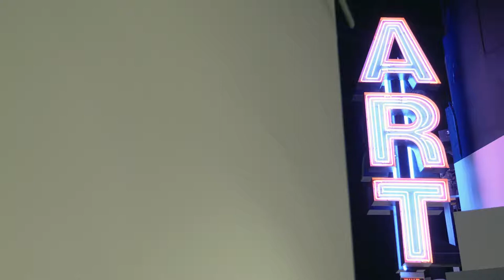The Art of Vegas 2017, Produced by: Skye’s Empire Entertainment & Production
- Event produced at Martin Lawrence Galleries.